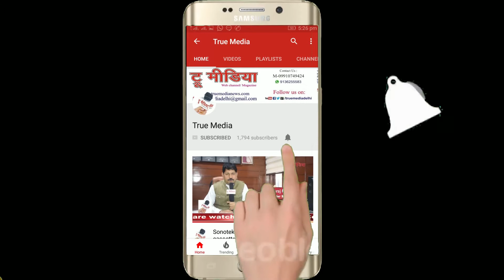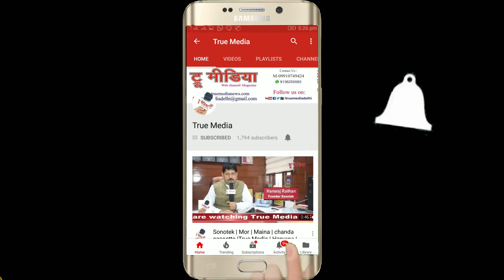Bhuvneshwar Sharma | Kavygunj | Kavi Sammelan | Shyambuj Kunj | True Media